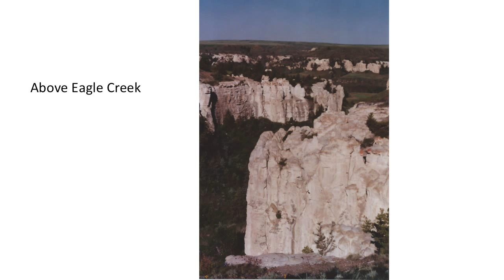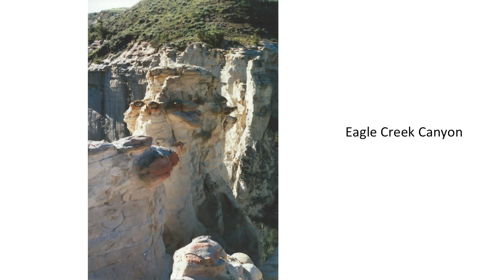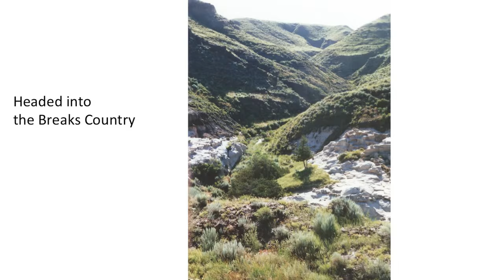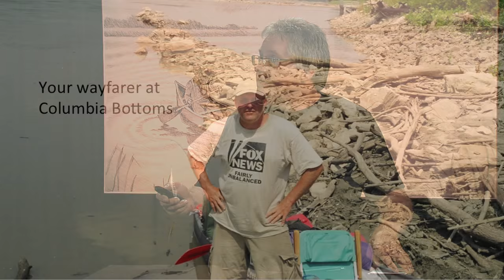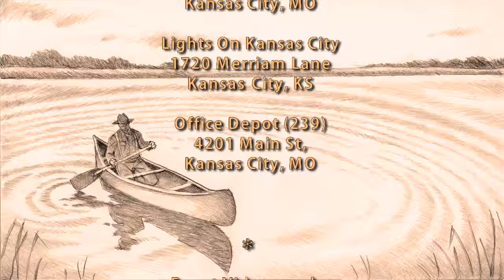Canoeing the Great Plains – A Missouri River Summer, by Patrick Dobson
Healthy Rivers Partnership in cooperation with
Missouri River Relief and Friends of Lakeside Nature Center

Tired of an unfulfilled life in Kansas City, Missouri, Patrick
Dobson left his job and set off on foot across the Great Plains.
After two and a half months, 1,450 miles, and numerous encounters
with the people of the heartland, Patrick arrived in Helena,
Montana. He then set a canoe on the Missouri and asked the river
to carry him safely back to Kansas City, hoping this enigmatic
watercourse would help reconnect him with his life.

Patrick will discuss his new book Canoeing the Great Plains: A
Missouri River Summer and a journey undertaken nearly 20 years
ago that proved to be transformative. Dobson, a novice canoeist
when he begins his trip, faces the Missouri at a time of
dangerous flooding and must learn to trust himself to the
powerful flows of the river and its stark and serenely beautiful
countryside. He meets a cast of characters along the river who
assist him both with the mundane tasks of canoeing—portaging
around dams and reservoirs and finding campsites—and with his own
personal transformation. Mishaps, mistakes, and misadventures
plague his trip, but over time the river shifts from being a
frightening adversary to a welcome companion.dobson

Patrick Dobson, PhD, is a writer, historian, and ironworker. When
not teaching at Johnson County Community College, where he is an
adjunct associate professor, he works as a bridge builder doing
structural, reinforcing, and ornamental ironwork.

Videography by Kansas City Digital Video.